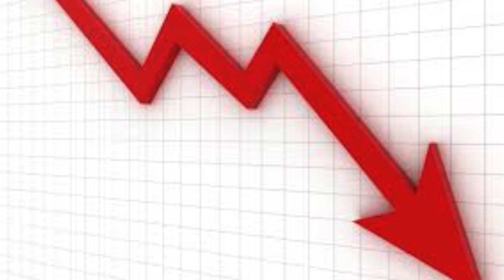मुस्लिम देश इंडोनेशिया के नोट पर भगवान गणेश की तस्वीर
Indonesia Currency Notes Image Hindu God Lord Ganesh.
Why Is Lord Ganesh on The Indonesian Currency.
20000 Rupiah Have The Picture Of Hindu God Ganesh.